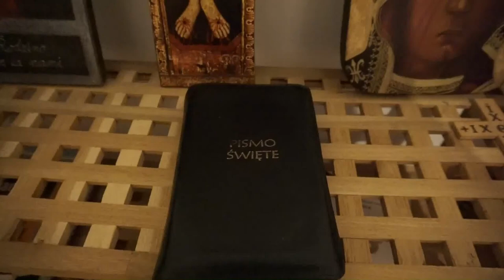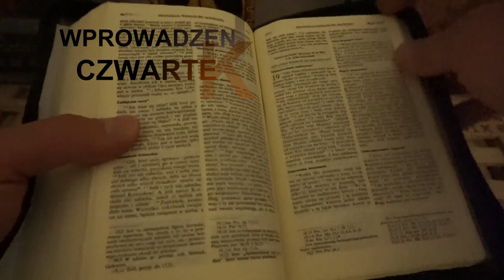Wprowadzenie do medytacji /Czuwajcie/ - czwartek 4 czerwca